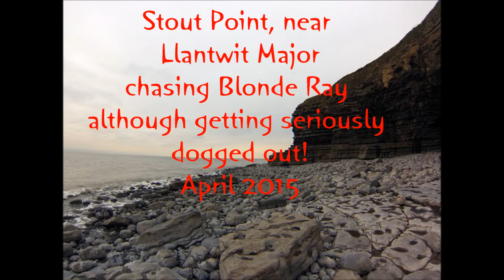Stout Dogfish safari!! April 2015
fishing for Blondes got smashed by the dreaded dog fish...